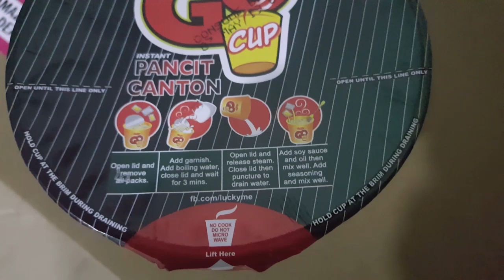How to cook instant Pancit Canton Go Cup in 3 Minutes...